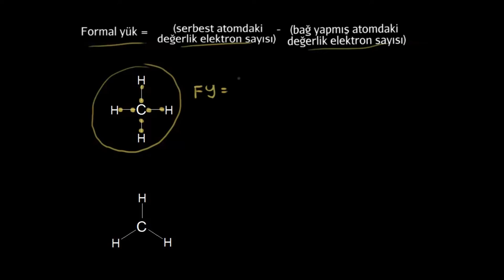Karbonun Formal Yükü (Organik Kimya)